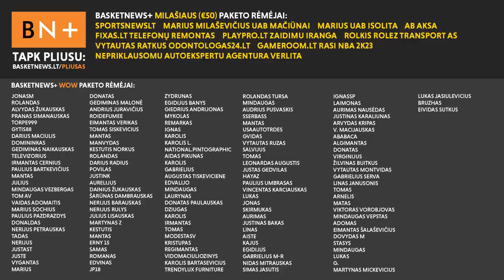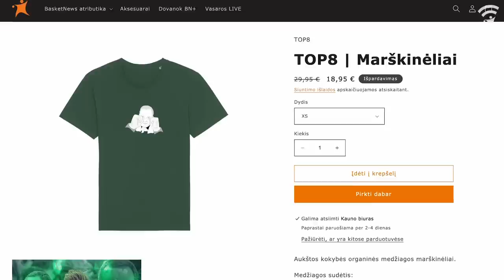Lietuvos krepšinio realybė ir kuo grasina būsimi varžovai? | BasketNews.lt podkastas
Augustas Šuliauskas, Karlas Tiškevičius ir Lukas Malinauskas pažvelgė į Lietuvos rinktinės sunkumus, komandų pasiruošimą ir veiksmą LKL turguje.

Tinklalaidės rėmėjai:
- Interneto vizija - hostingo paslaugų lyderis Lietuvoje, jau beveik 20 metų dirba tam, kad būtumėte matomi internete. Specialūs pasiūlymai BasketNews žiūrovams - iv.lt/basketnews. Susikurkite savo svajonių svetainę jau šiandien!
- Rugpjūčio 16 d. Kaune - BasketNews Vasaros Live su broliais Lavrinovičiais. Broliai - ne tik juokingi! basketne.ws/VasarosLive
- Norint naujų, įdomių staigmenų, (o jų jau turime!) reikia turėti joms vietos - ruošiantis naujam krepšinio sezonui, BasketNews atributikos el. parduotuvėje - sandėlio valymas! Nuolaidos iki 40%

Temos:
- Jeigu įranga įsirašytų viską (0:00);
- Pastatyti į vietą Prancūzijoje (8:44);
- Ar tai buvo, ko mes nežinojome? (12:44);
- Kandidatų kova dėl paskutinės vietos dvyliktuke (21:37);
- Tautos nuotaika (27:53);
- JAV rinktinės iššūkiai (32:01);
- Galimi pasaulio čempionato išsišokėliai (34:28);
- Skausmingos žinios Latvijai ir Lietuvai (39:05);
- Graikijos rinktinės veidas (43:24);
- Filipinai pardavė idėją pasaulio čempionatui (48:09);
- Lietuvos šešiolikmečių kelionė Europoje (55:04);
- Kodėl nemokame varytis kamuolio? (58:44);
- Intriga Panevėžyje (1:03:54);
- Sujudimas dėl ištęsto klubinio sezono (1:09:56);
- Per mažos išpirkos (1:13:45);
- Kas ir kodėl Barselonoje? (1:17:40).